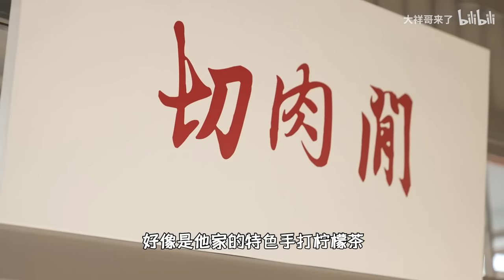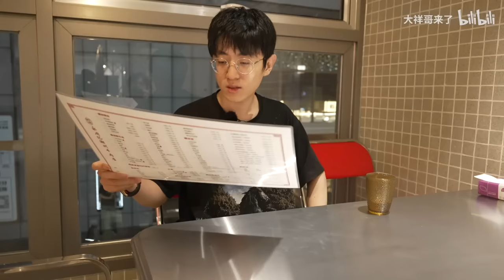尝了一次潮汕牛肉火锅再次感叹，广东人是真会吃！！！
大家好，大祥哥來了，這裡是大祥哥的唯一官方頻道。
成为此频道的会员即可获享以下福利：
在這里和大家一起分享各種性價比高的好吃的。
測評更多優質的食材，和大家不敢吃的奇奇怪怪味，有什麼推介可以給大祥哥留言。
大家的點贊和訂閱都是對我來說很寶貴的，視頻每週五晚六點十五準時更新。
微博記錄生活比較多，大家有什麼要求，都可以通過微博留言和我互動。 "我们保证视频中没有任何形式的动物虐待，所有动物参与者都受到了充分的保护。"